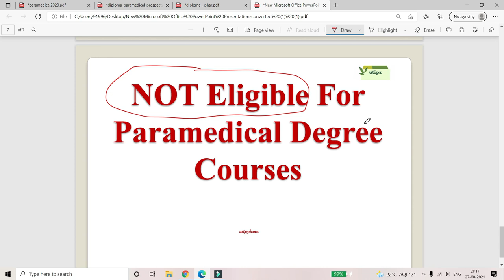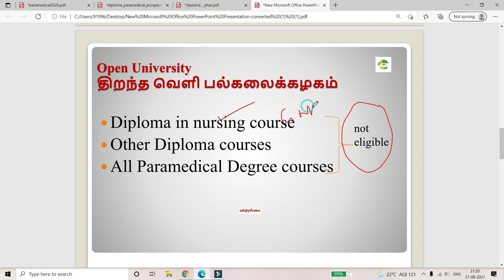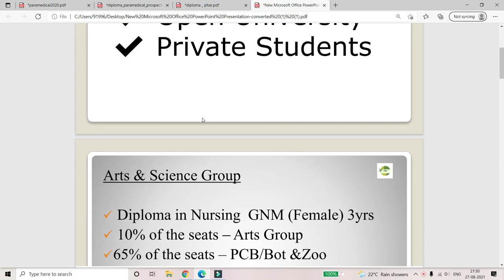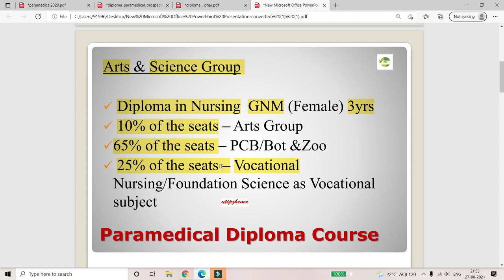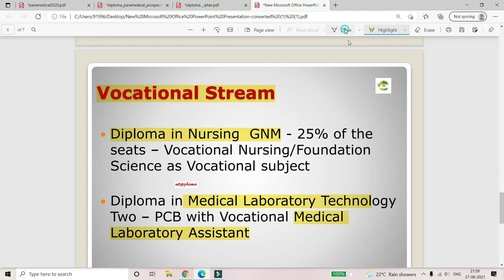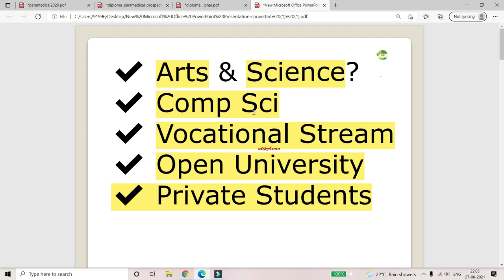TN Paramedical Admission| Eligibility for paramedical courses| Best Paramedical Courses| Howtoapply